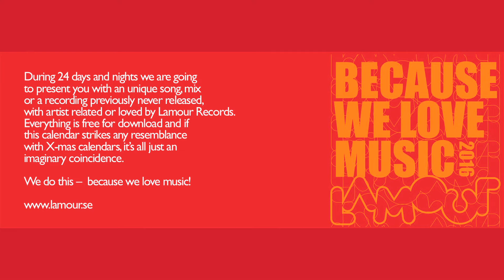Dan Fröberg - Swarmandala improvisation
Taken from the compilation 'Because we love music 2016'

Dan Fröberg performs an improvisation on the swarmandala, “A pattern of meaning”, taken from his work “Announcements from the void”; 33 recorded pieces during 366 nights, of which this is no. 3.